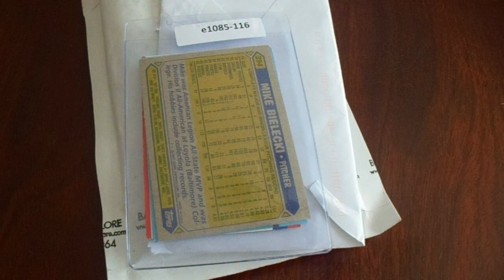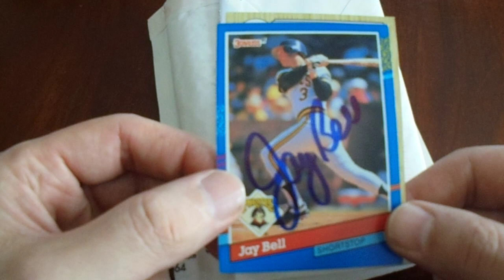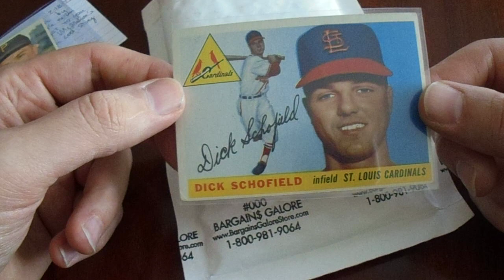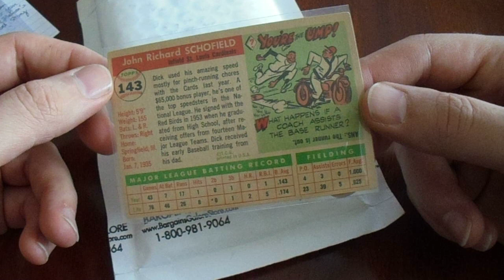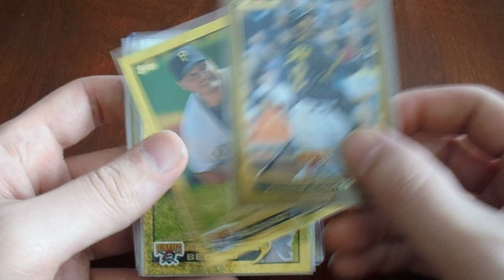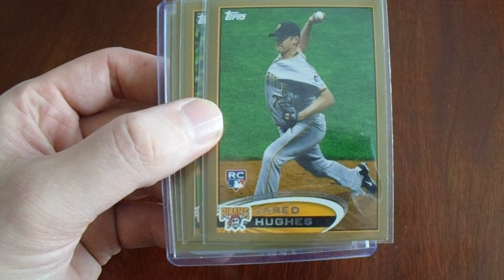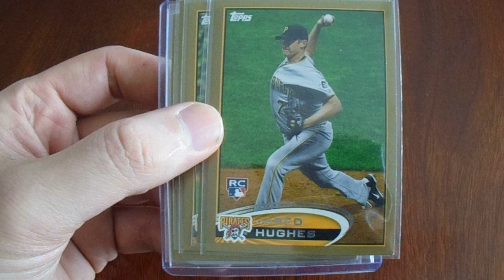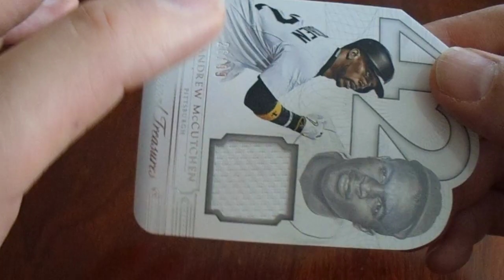Pittsburgh Pirates Friend Mail from The Media Marauder Tony Black and Project88TTM Care Package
These three people are so generous.  Thank you for hooking me up with some Pittsburgh Pirates cards for my collection.